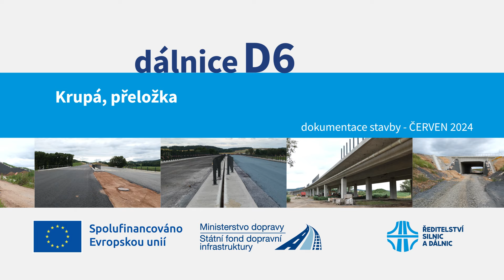D6 Krupá, přeložka (dokumentace stavby 06/2024)